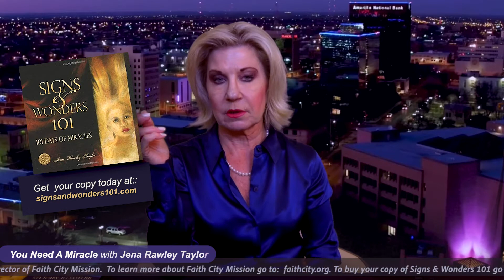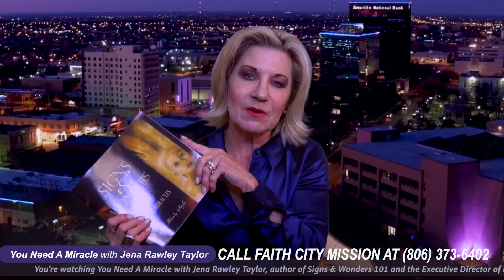YOU NEED A MIRACLE SHOW 20